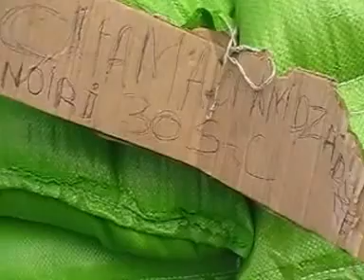DJELEO ET DJALICO MARIAGE SANDRA ET HARMIA CHANFI MOIDJA HAMAHAMET 2016